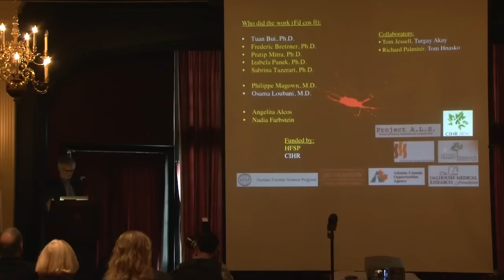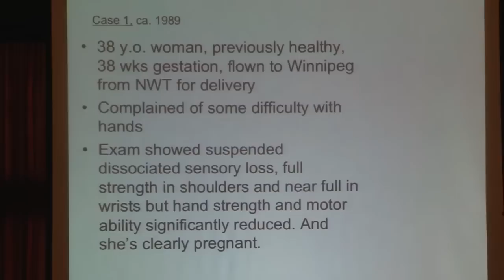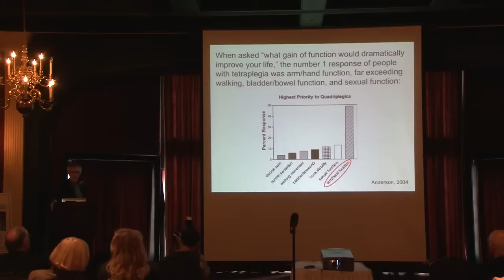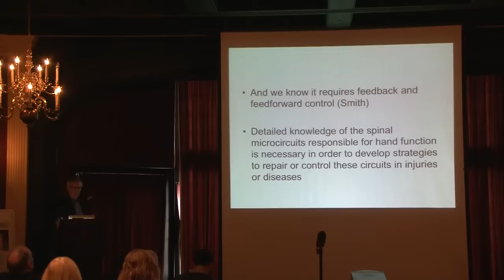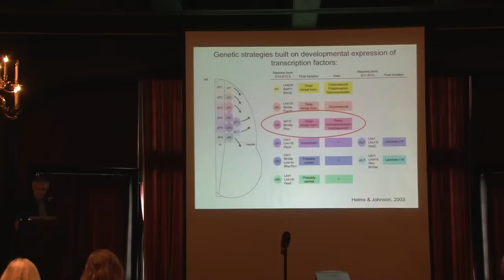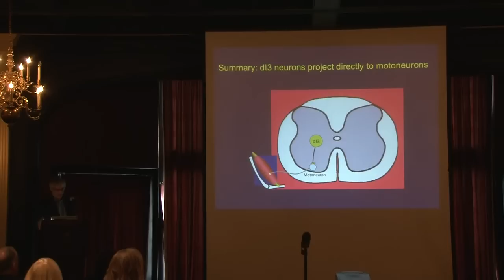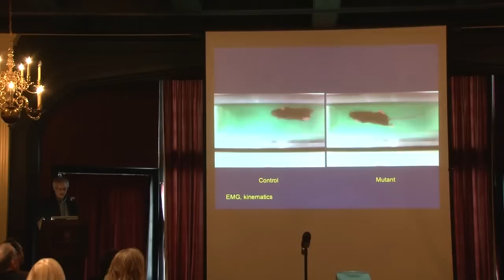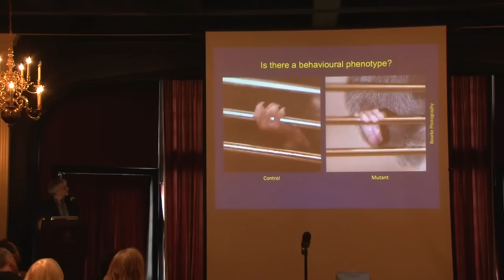Toward Understanding The Control Of Basic Hand Function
-Robert Brownstone PhD - Dalhousie University

Rob's talk at the 2011 Charles H. Tator - Barbara Turnbull Lectureship Series in Spinal Cord Injury.